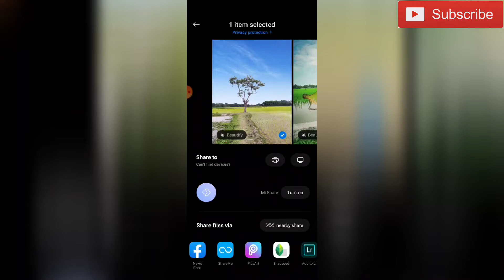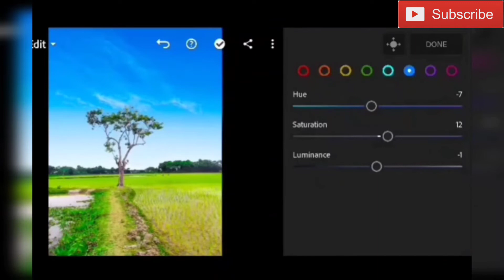How to edit in lightroom || lightroom photo editing ideas || Mobile photography and editing ideas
I have shown how to edit in lightroom .
And make a normal photo look attractive.